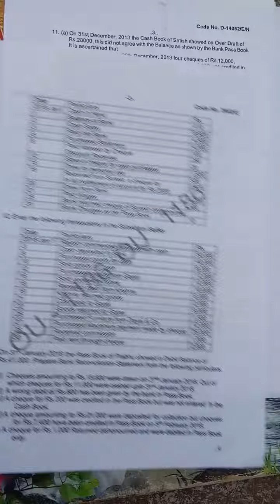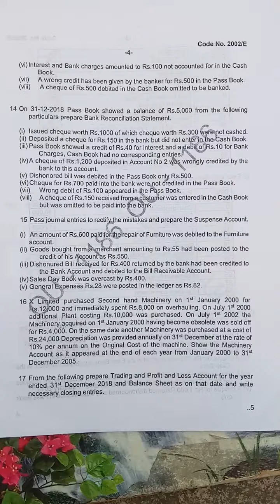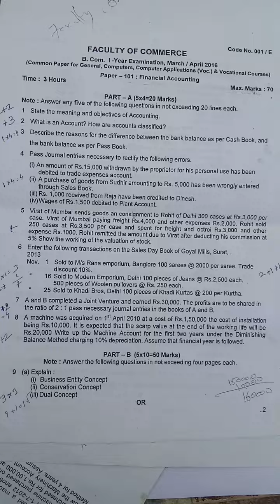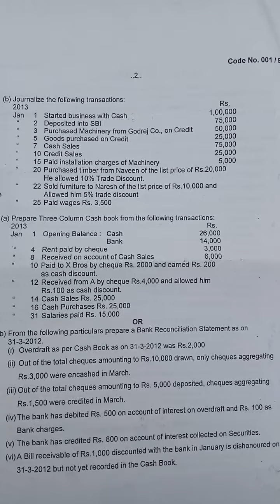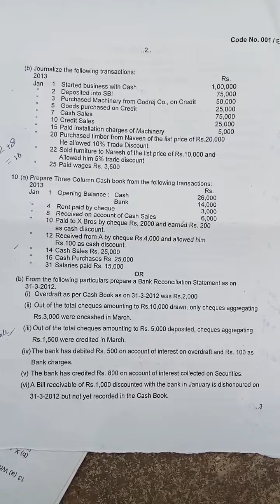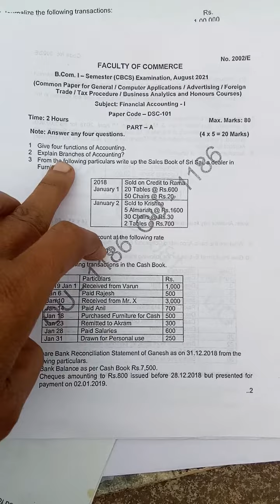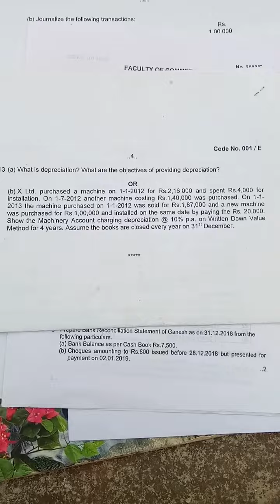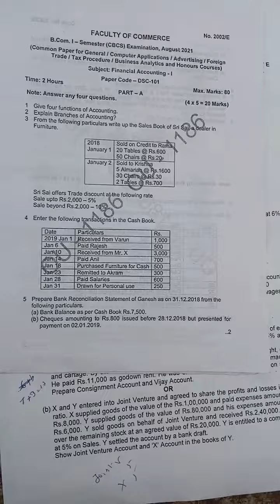sure questions in financial accounting 1bcom OU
very important questions for bcom first sem ou financial accounting